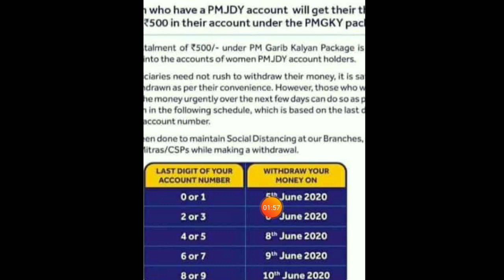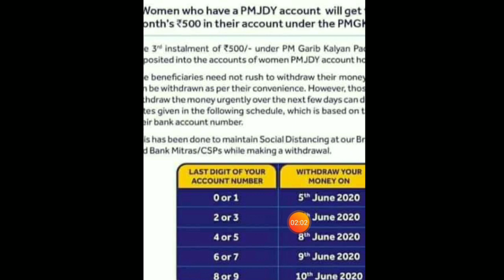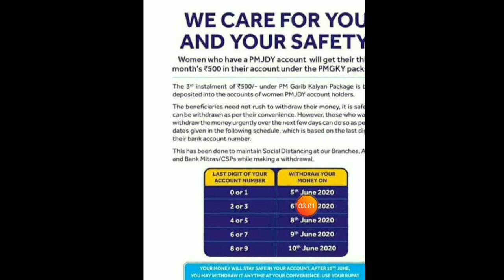pmjdy women's / dbt payment | pmjdy 500 | pmjdy 3rd instalment | pmjdy 3rd kist | AY TECH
Last digit of account number.        Date
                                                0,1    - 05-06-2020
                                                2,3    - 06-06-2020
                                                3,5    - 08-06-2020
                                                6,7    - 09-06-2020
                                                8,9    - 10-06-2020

                          🌸 Keep loving 🌸
                      🌸 Keep supporting 🌸